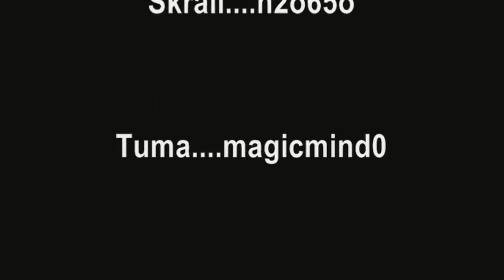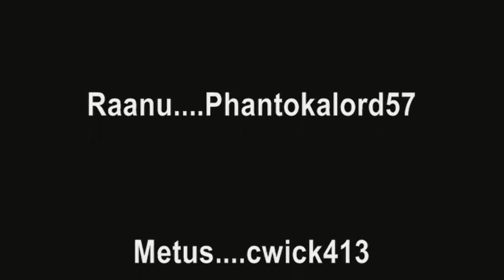BIONICLE GLATORIAN The Movie 1080p HD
After watching the original upload of this movie, we saw how bad the quality was. So we have remastered it into an ULTRA HD format! Enjoy, it is way better looking now!
The All Time LegomationStudio Favorite Is Back! And better then ever! Feel closer to the ACTION!

IT IS HERE! The most anticipated movie by LegomationStudio! A bionicle stop motion movie! Bionicle: GLATORIAN! Since January we have been working hard and it is finally here! Thanks to everyone who voiced and took part in the production!
Keep in mind that Bionicle Stop Motion is hard to do and we did our best! Thank You!

People who's voices have made this movie AMAZING:
Gresh: bioniclemaster25
Tarix: Linkthamasta
Strakk: grievousrocks
Skrall: h2o65o
Tuma: magicmind0
???: nicknack118
Berix: hewki999
Fero:BionicleTV21
Metus: cwick413
Raanu: Phantokalord57
An Agori: wolf4gang